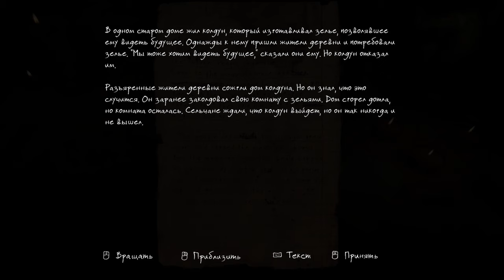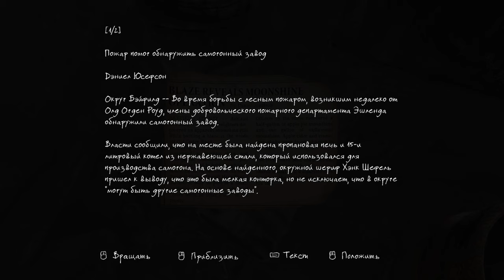The Vanishing of Ethan Carter Redux► Прохождение [Часть 4]